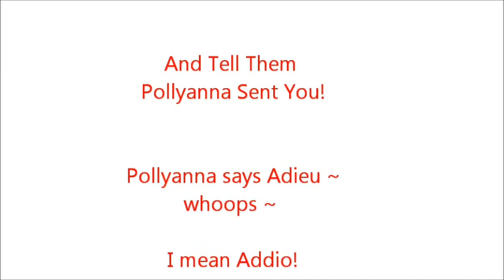Giovanni Antidormi - The Italian Fest Singer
Many think that Pollyanna only likes Square Dance Music, but actually she likes all good wholesome music.  Sit back and enjoy this 11 minute excerpt from the hour long show featuring her good friends Giovanni Antidormi and BackUp Singer Fran Ward.  To book Giovanni for your event go to the